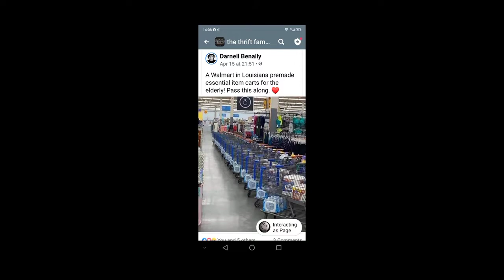Pandemic product placement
A picture says a thousand words as they say ,but what are those words telling us from the pictures of panic shoppers during the planneddemic?🤔🤔